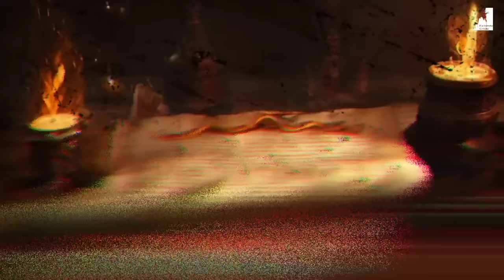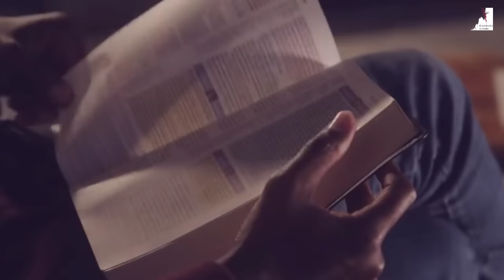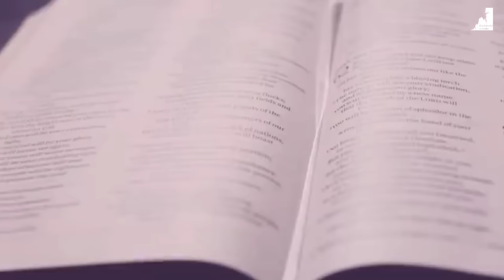SE PREPARE PARA O EVENTO QUE MUDARÁ O MUNDO! Você Precisa assistir Isso!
Você está preparado para o grande dia da volta de jesus e do arrebatamento da igreja? Quem ficar passará pela Grande Tribulação, um evento jamais visto.